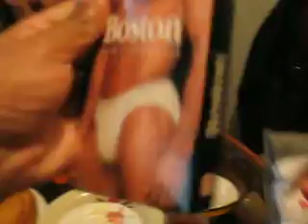CUMPLEAÑOS DE GIOMAR